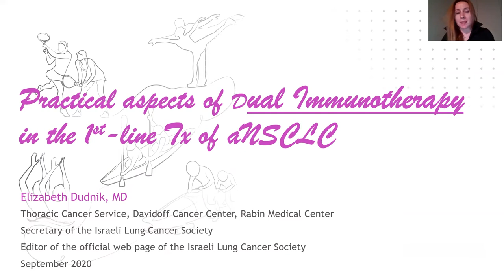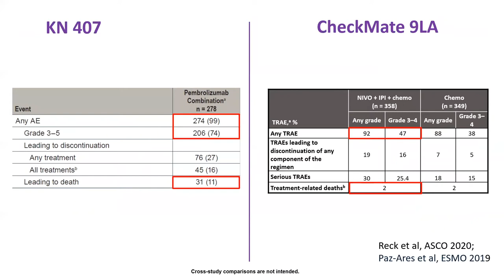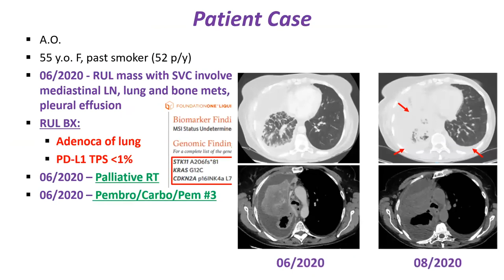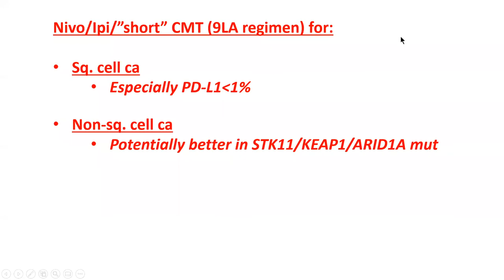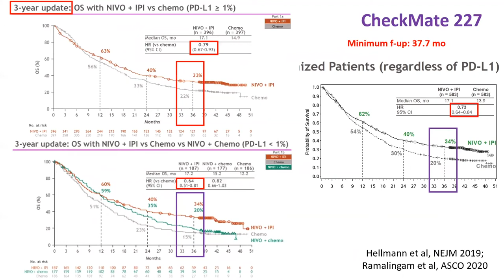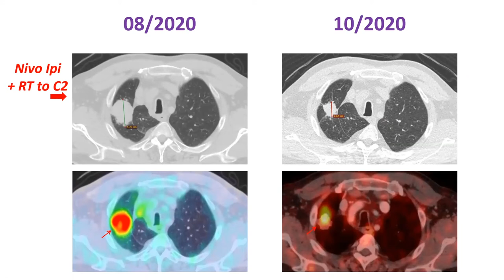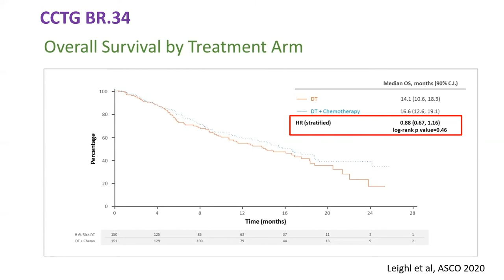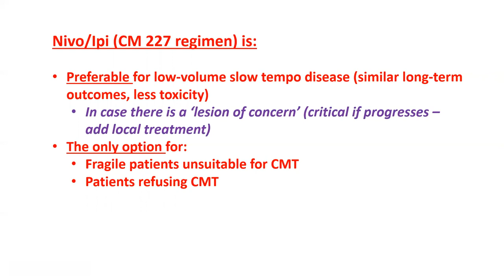Практические аспекты применения двойной иммунотерапии в НМРЛ (Elizabeth Dudnik)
Elizabeth Dudnik - ведущий онколог торакального отделения Онкологического центра Давидов, Медицинский центр имени Ицхака Рабина (Beilinson), Петах-Тиква, Израиль, врач-онколог  Государственного Медицинского Центра Рамбам, Хайфа, Израиль; Научный сотрудник Онкологического института Самуэля Ошина, Медицинский центр Cedars Sinai, ученый секретарь Израильского общества рака легкого, заместитель редактора журнала Thoracic Oncology/Frontiers in Oncology, Израиль